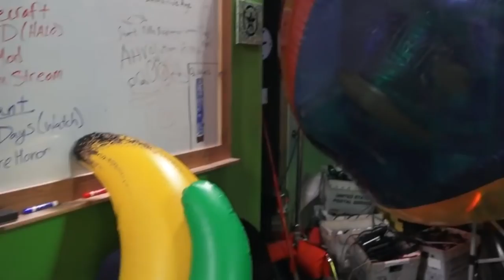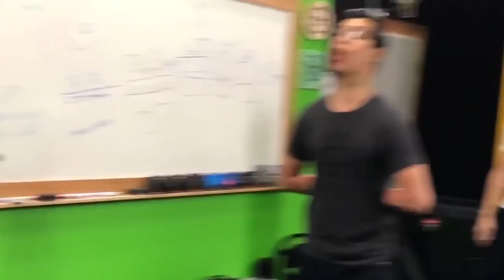Alfredo Diaz | Best of The Sauce | Part 3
Not gonna lie, there's a lot of Minecraft in this one.

Check the links out if you're interested.